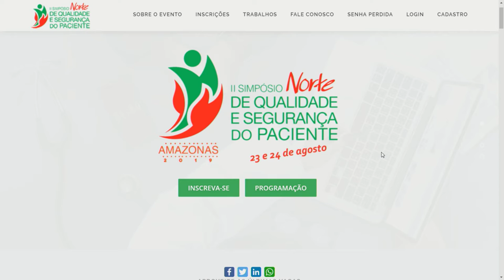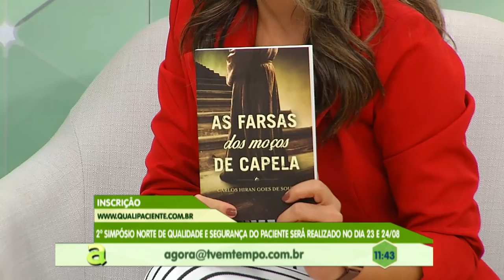Programa Agora (20.08.2019) 02º Bloco